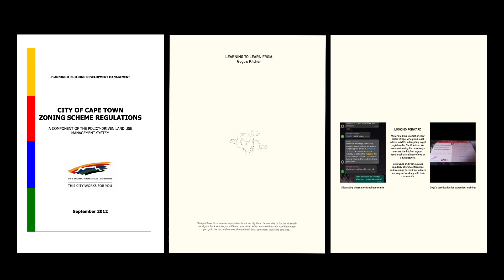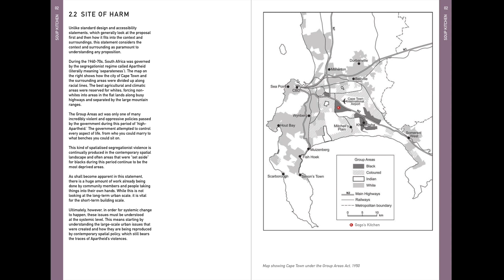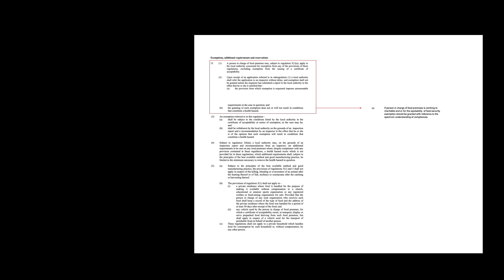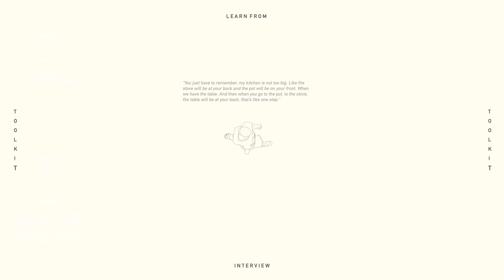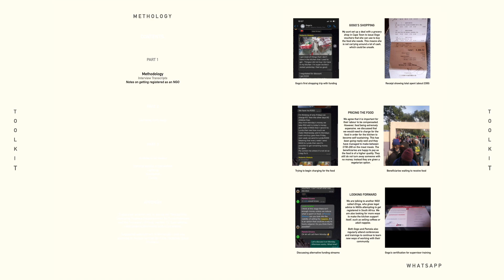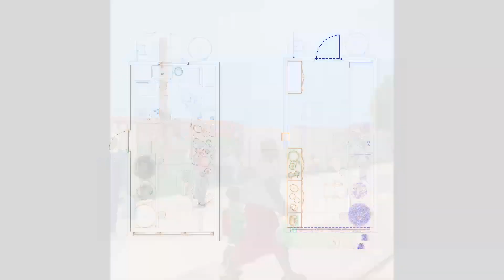Gogo's Kitchen: A State of Presence-Absence of in Cape Town(ships)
Architectural Association M(Arch) Project for Diploma 13: Experiments in Reparations